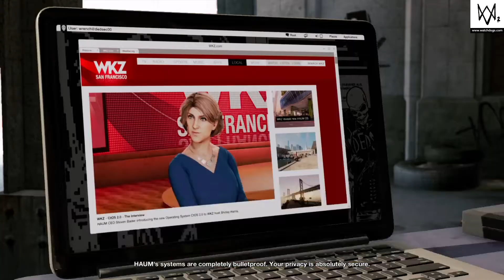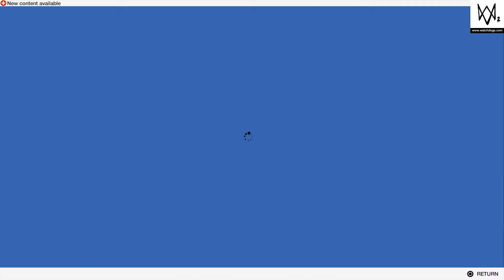WATCH_DOGS 2 Walkthrough PART #10 (PS4PRO) Road to PLATINUM TROPHY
Watch Dogs 2 is an open-world adventure set in San Francisco. You explore as Marcus Holloway, who is part of a hacking group called Dedsec. You are joined by Wrench, Josh, Sitara, Horatio and Ray, and together you must try to take down Blume's operation.

The trophies in Watch Dogs 2 are a lot easier than its predecessor. They're mostly story-related trophies, along with a few collectible-related ones. There are four online trophies, but these shouldn't take that long to get.

To do the online trophies, make sure your preferences are set to ON. Once you are done, you can switch them all off to stop people jumping into your session.